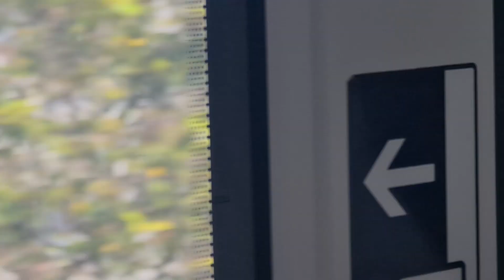ബാംഗ്ളൂർ മെട്രോയിൽ ഒരു യാത്ര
Bangalore metro
metro rail Bangalore
metro train